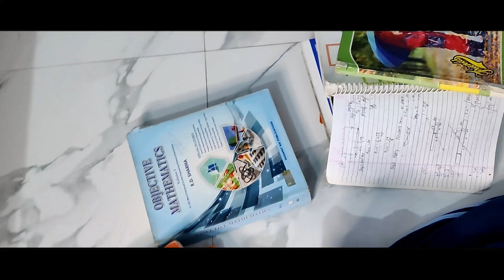MY HONEST IITJEE STORY 🔥 | Failed in First Attempt | TRUE MOTIVATION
Here is the "MY HONEST IIT-JEE STORY" where I failed in the first attempt.

Hey guys! Check out this video and let us know what you think about it in the comments below!😃✍

Equipment I Use to Make My videos:
📱 Phone (similar to mine)
Samsung galaxy f41 6GB 128GB mobile phone(out of stock now)

I'm a Satyam jyotsana gargee, a 3rd-year student from NITK surathkal.
I'm a tech enthusiast who loves to take on new challenges and learn new skills in life. In this channel, I will try to spread knowledge and positivity so do subscribe it means a lot to me, and also I enjoy challenges that push me out of my comfort zone✌️

Hope this video add some value to your life 🤩